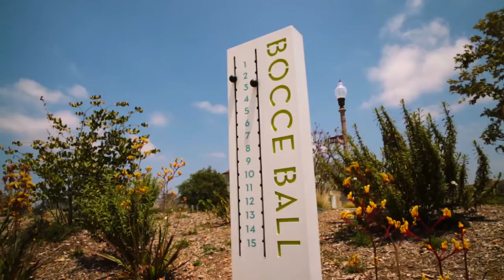Introducing Beacon Park in Irvine, CA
The second of the Great Park Neighborhoods, Beacon Park, was designed with a creative spirit in mind and aims to spur the imagination. Design concepts were driven by the idea of navigation by land, sea, and air, offering residents and visitors a unique experience while exploring the various elements of the park, including: a community center, art house, pool and spa, basketball courts, an outdoor kitchen with pizza oven and playground featuring "The Lookout" nestled among three heritage jacarandas. Beacon Park is intentionally informal, encouraging relaxation and spontaneity for all ages.